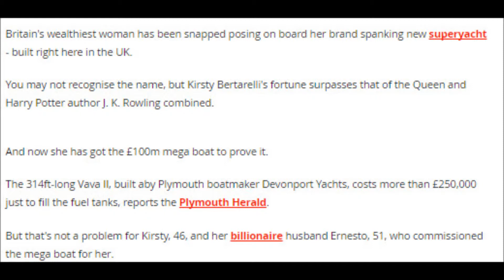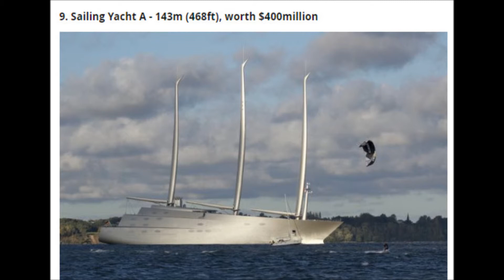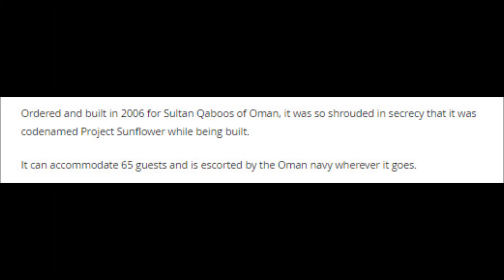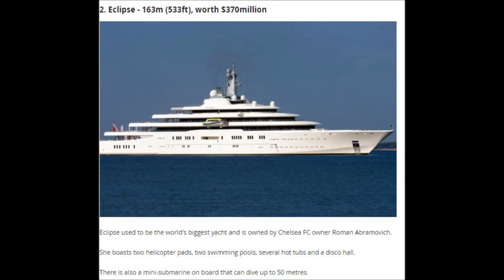Britain's richest woman has 'secret' £100million superyacht made for her - and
Britain's richest woman has 'secret' £100million superyacht made for her - and it was built here in the UK
Kirsty Bertarelli has more money than the Queen and Harry Potter author J. K. Rowling combined

Britain's wealthiest woman has been snapped posing on board her brand spanking new superyacht - built right here in the UK.

You may not recognise the name, but Kirsty Bertarelli's fortune surpasses that of the Queen and Harry Potter author J. K. Rowling combined.

And now she has got the £100m mega boat to prove it.

The 314ft-long Vava II, built aby Plymouth boatmaker Devonport Yachts, costs more than £250,000 just to fill the fuel tanks, reports the Plymouth Herald.

But that's not a problem for Kirsty, 46, and her billionaire husband Ernesto, 51, who commissioned the mega boat for her.